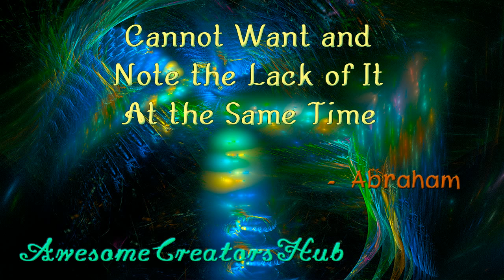Abraham Hicks: Cannot Want and Note Lack of It At Same Time